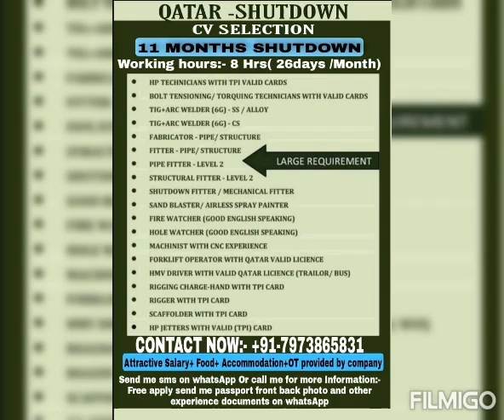gulf jobs 40